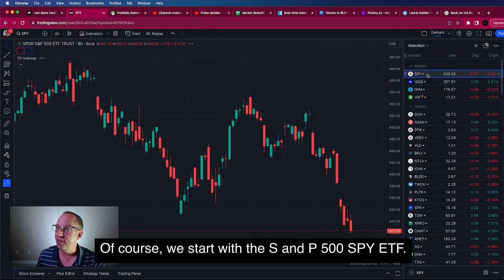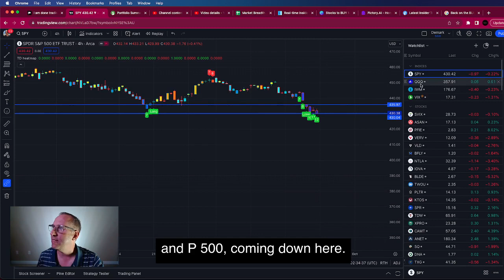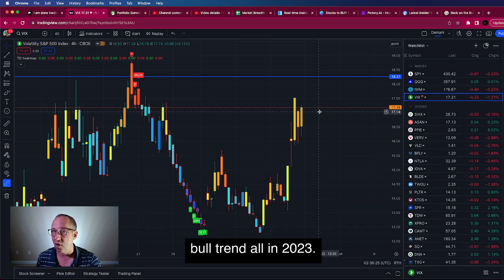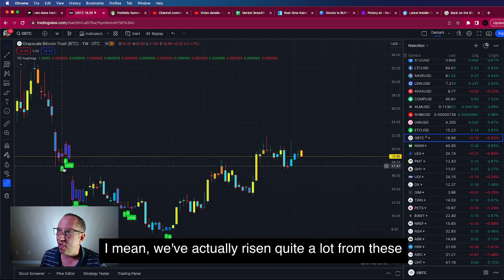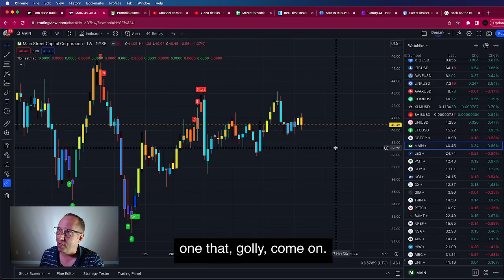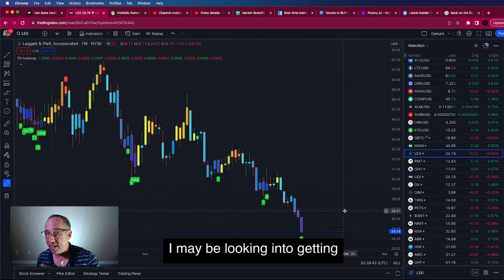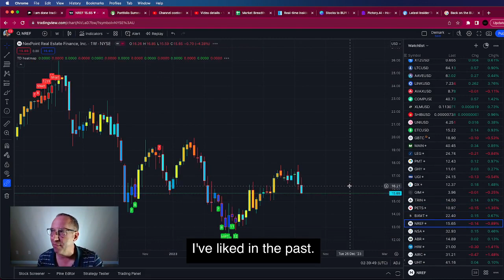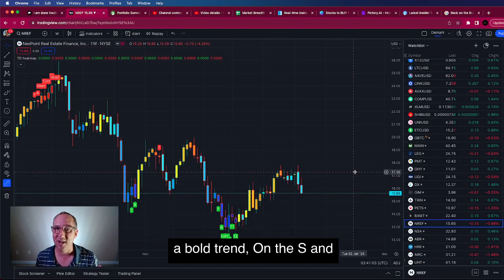Are There Any Stocks Out There that are at a GOOD VALUE? 2 Stocks that I LIKE Long TERM!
TIPS FOR STOCK TRADING:
v=fK2TmvPZtdo&list=PLmNuT3h1dRkvLQWKF1VMwPrlMQuyBVgmI&index
=2&t=18s

My STOCK TRADING Desk Set-Up:
Cameras & Lenses:

Computer:
Mac Mini M1

Mounts:
2 Tier adjustable arm
3 Tier adjustable arm